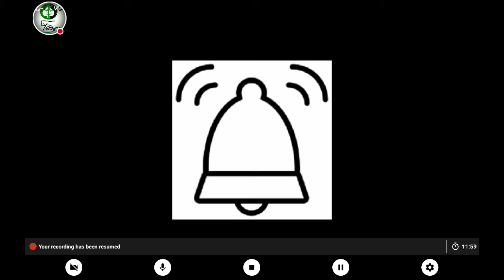NBA LIVE Mobile Gameplay 6: Boston Celtics V.S. Golden State Warriors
In Today's NBA LIVE Mobile, The Celtics Get To A Certain Point Of Things Along With That The Harvest Stamina Practice Is NOW In Session!!!

NEW Videos NOW Weekly!